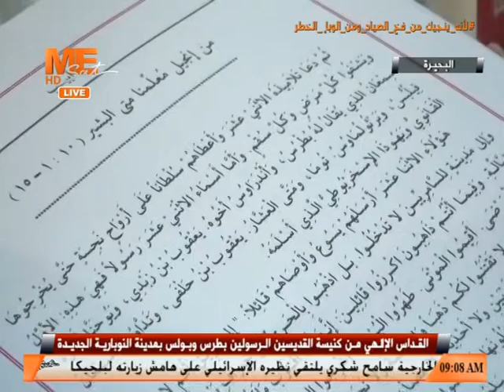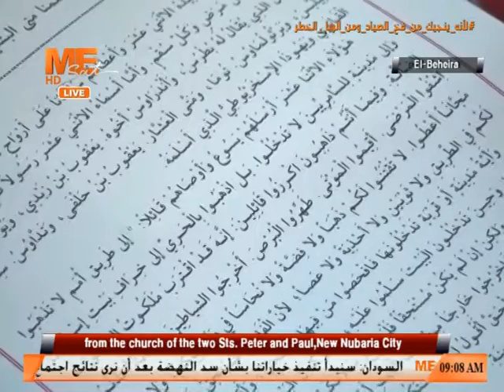الإنجيل بصوت البابا تواضروس الثاني بقداس تدشين كنيسة الرسولين بطرس وبولس بالنوبارية الجديدة بالبحيرة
الإنجيل بصوت قداسة البابا تواضروس الثاني بقداس تدشين كنيسة القديسين الرسولين بطرس وبولس بمدينة النوبارية الجديدة بمحافظة البحيرة ..